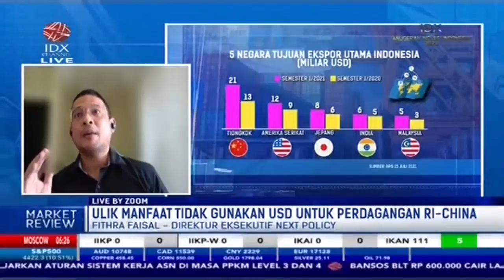Mata Uang China Diprediksi Menguat Imbas Peningkatan Permintaan Yuan